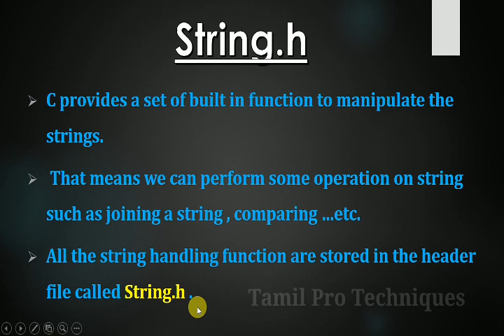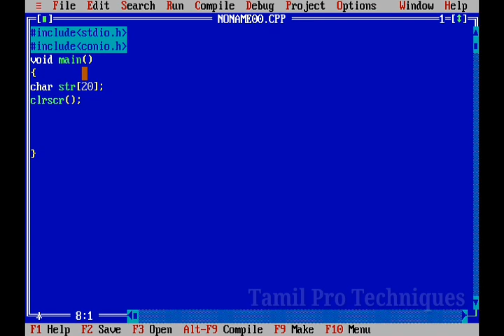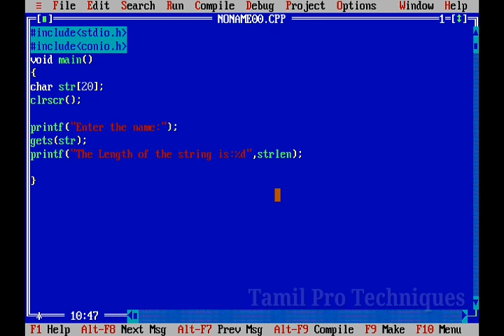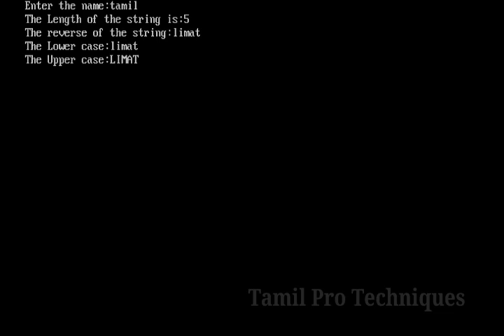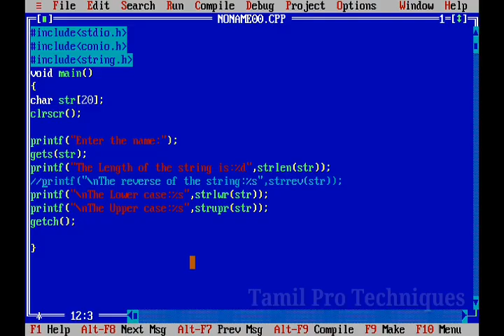35. String Handling Function -1 ||Tamil Pro Techniques